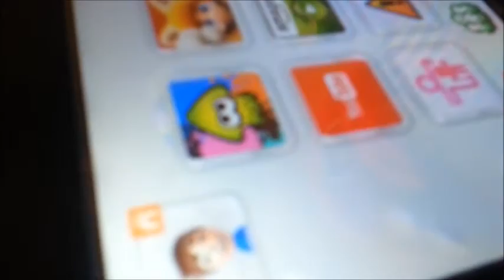SMB Movie: Home Alone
Baby Mario and Luigi have to stay home alone when Mario and Luigi got to the movies, but even staying home alone can take a mighty turn...